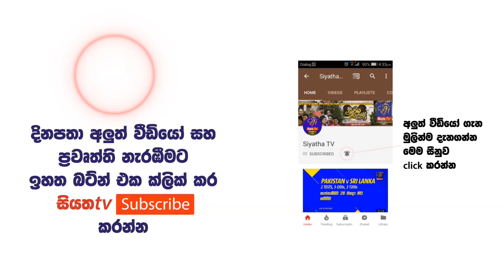ඇඟ හදාගන්න කලින් පොඩ්ඩක් බලන්න මෙක - Rauma රවුම - 08, 08, 2018